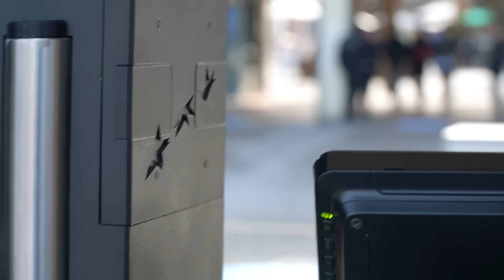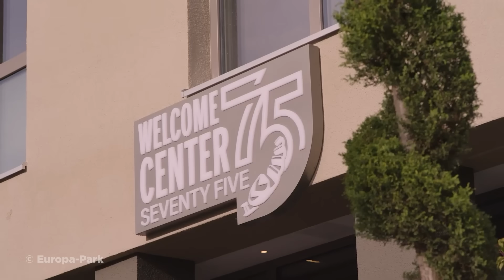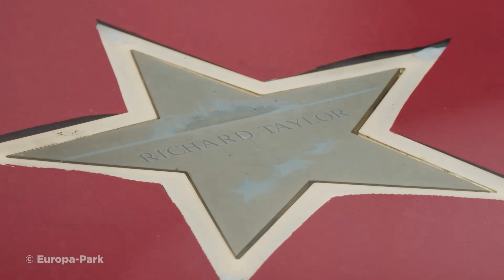Europa-Park: Les nouveautés 2024 💎⚡🎭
La 50e saison d'Europa-Park s'annonce chargée et fait le plein de nouveautés ! Deux nouveaux grands huit dont le temps attendu Voltron Nevera ! De nouvelles expériences en réalité virtuelle et amélioration du confort des visiteurs. Découvrez tout ce qui vous attend en 2024 dans cette vidéo !